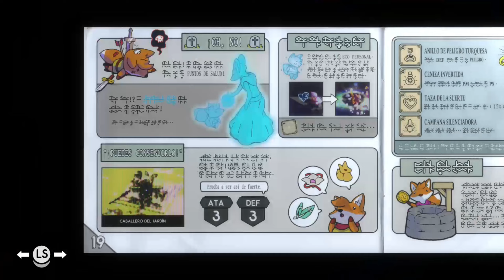Cómo vencer a los jefes de la Arena para obtener el Dash en tunic - Gameplay 14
gameplay de tunic videojuego que en su mayoría se juega en una vista isométrica, permitiendo al jugador controlar a su personaje, un zorro antropomórfico, alrededor del mundo, interaccionando con objetos y combatiendo enemigos; si es necesario el jugador puede cambiar a una vista más de arriba hacia abajo en combate. El juego está estructurado similar a The legend of Zelda, con el progreso limitado a ciertas áreas del mundo hasta que el jugador haya recogido una nueva arma o habilidad para que use el zorro, añadiendo algunos toques de la serie Souls.

El propósito del juego y la forma de jugar son un poco oblicuas; el diálogo que se le presenta al jugador esta generalmente en una lengua indescifrable, aun así algunos personajes o palabras serán legibles en el lenguaje del jugador que pueden dar pistas para la resolución de rompecabezas, y algunos de los elementos que el jugador encontrará serán páginas que conforman el manual del juego

Todo lo que verás en este video:
tunic Gameplay
tunic espada
tunic sin comentarios
tunic descendiente
tunic arena
tunic escudo
tunic gancho
tunic bibliotecario
tunic guardiadeljardin
tunic llave verde
tunic llave roja
tunic llave azul
tunic maquinadeasedio
tunic carroñera

El The Legend of Zelda para los jugadores de Xbox